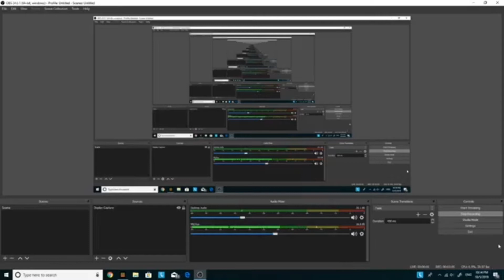Unfair Minecraft (I'm not playing this again)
I'm done here